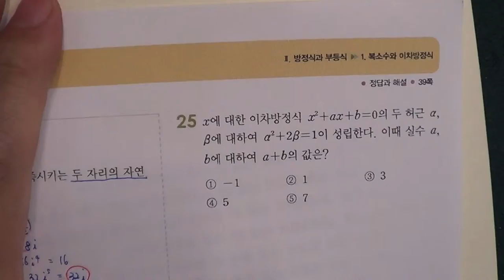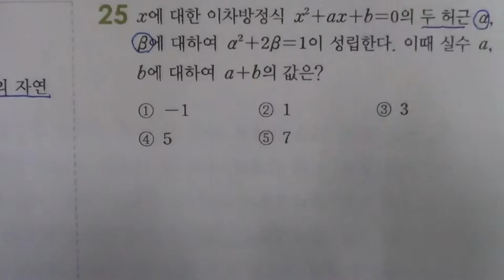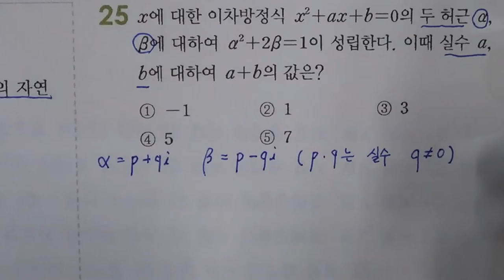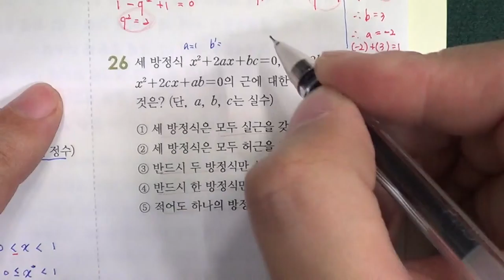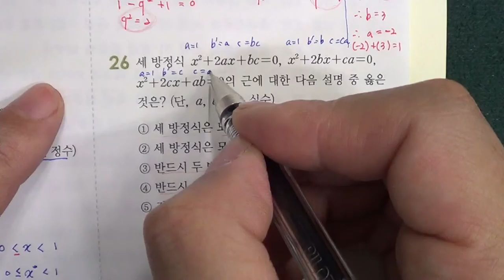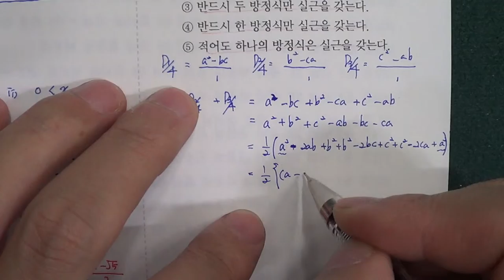★★1학기 중간고사★송도신도시 송도 학원 종합학원 신송중 박문중 신정중 해송중 먼우금초 신송초 송원초 송명초 명선초 신정초 해송초